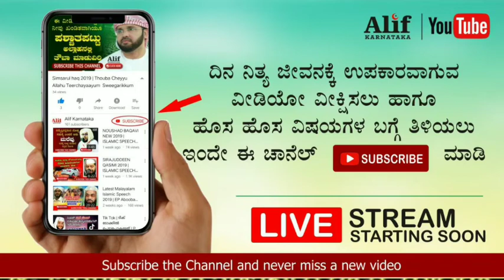Sirajuddeen Qasimi 2019 Speech | Drinks and Ganja